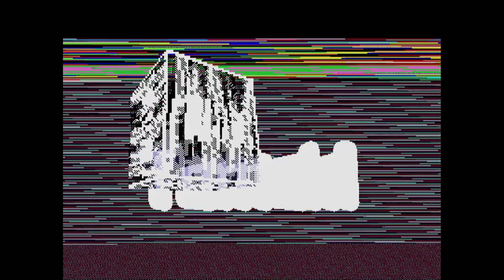Muda by Live! - Atari STE 96k Intro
Test recording of the Revision Party 2019 et.al. compomachine

Runs on real hardware, an Atari STE with 4MB RAM.

Full HD @ 50Hz

NOTE: The video is a bit darker than normal, white is not fully white. This is because I had to turn down the brightness on the scaler by about 5%, to hide the display signal noise coming from the STE - the thing runs with refurbished PSU and everything, but still a bit noisy... The result looks much better in practice, but dims the video slightly.